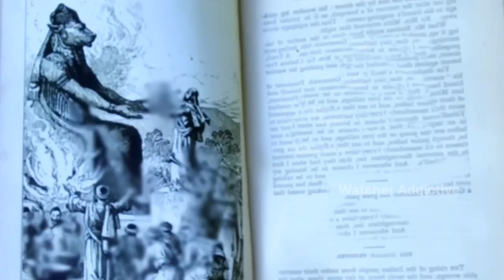Red Handed Movie Explained Video in Hindi | Movie Explained in Hindi/Urdu Summarized